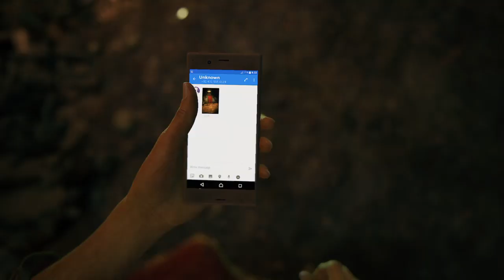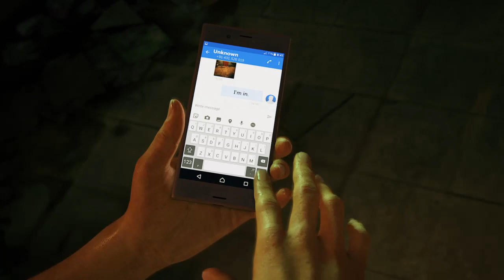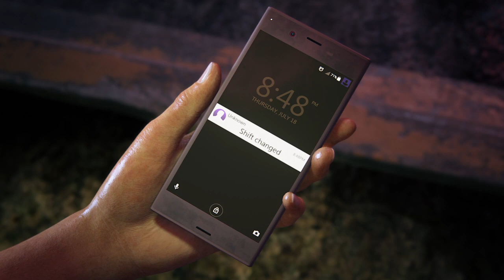Uncharted The Lost Legacy story Can not believe it gameplay Part 1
im awsomme